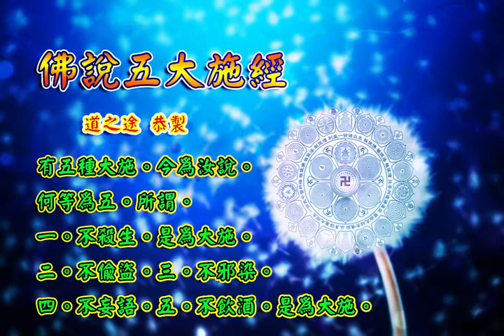佛說五大施經 |消災解厄 解冤釋結 持戒迎福 日日念 增福慧 防治武漢肺炎 勤洗手 戴口罩 不去密閉人多空間 板金清肺湯 請見影片說明| 道之途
恭請。佛說五大施經。

水香讚。

佛說五大施經。本卷。
佛。世尊。一時。在舍衛國祇樹。給孤獨園。與苾芻眾俱。
佛告諸苾芻言。「有五種大施。今為汝說。何等為五。所謂。一。不殺生。是為大施。二。不偷盜。三。不邪染。四。不妄語。五。不飲酒。是為大施。
「以何義故。持不殺行。而名大施。謂不殺故。能與無量有情。施其無畏。以無畏故。無怨。無憎。無害。由彼無量有情。得無畏已。無怨憎害已。乃於天上。人間得安隱樂。是故。不殺名為大施。不偷盜。不邪染。不妄語。不飲酒。亦復如是。」

佛說五大施經。終。

板金清肺湯:
藥材組成:板藍根、金銀花、麥冬、魚腥草、甘草、菊花
飲用方式:將藥材包一包至於熱水中煮10分鐘或沖泡飲用
功效:清熱解毒，增強免疫力。

藥材功效:
板藍根：清利咽喉、消腫、止血、消腫、涼血…等
金銀花：清熱解毒、消腫止痛、涼血治痢…等
麥　冬：養陰潤肺、清心除煩、益胃生津、潤腸通便．．．等
魚腥草：清熱解毒、利尿通淋，主治熱淋小便澀痛、腎炎水腫、尿道感染．．．等
菊　花：解毒、疏散風熱、平肝明目、平降肝腸，主治感冒風熱、頭痛、眩暈、溫病初起之症．．．等
甘　草：補中益氣、清熱解毒、解百藥毒、去痰止咳，主治咽痛、肺熱咳嗽、胃潰瘍．．．等